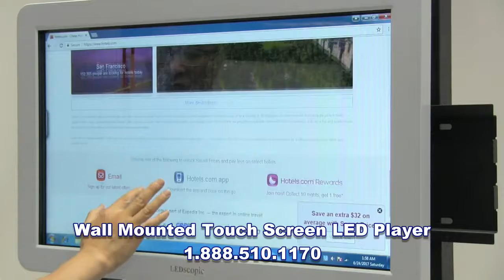wall mounted touch screen 9 18 881